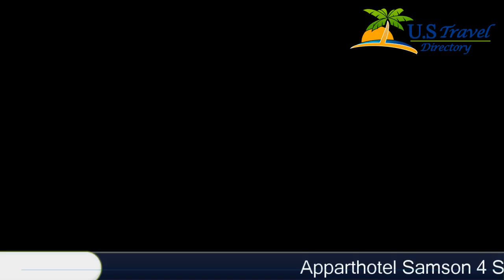Apparthotel Samson - Obertauern Hotels, Austria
Apparthotel Samson 4 Stars Hotel in Obertauern ,Austria Within US Travel Directory Located in the centre of Obertauern, Aparthotel Samson is only 100 m away from the ski lift.
 It offers a restaurant, wellness area and ski equipment hire.
 Ski school can be organised on site.
All rooms offer mountain views and comprise a private bathroom with shower.
 Amenities include a flat-screen cable TV and a DVD player.
The Aparthotel Samson’s wellness area includes a sauna, a steam bath, an infra red cabin and sun beds.
 Various massage treatments are available at an additional cost.
 Free private parking is possible on site.

Location in : Römerstraße 65, zip 5562 , Obertauern, Austria